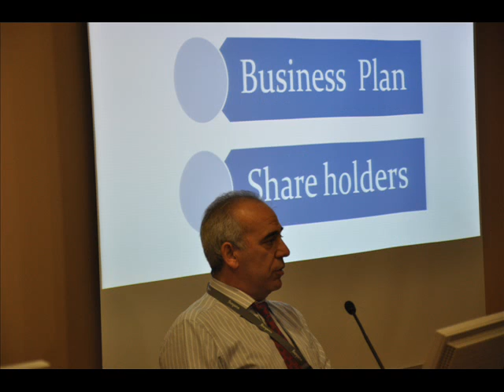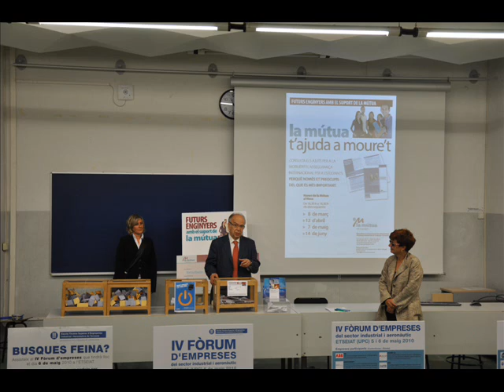UPC - ESEIAAT // IV FÒRUM EMPRESES SECTOR INDUSTRIAL I AERONÀUTIC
EL FÒRUM D'EMPRESES DEL SECTOR INDUSTRIAL I AERONÀUTIC CELEBRA LA SEVA QUARTA EDICIÓ A L'ETSEIAT (UPC).

44 empreses dels sectors industrials i aeronàutic i centenars d'estudiants i recent titulats es van retrobar els dies 5 i 6 de maig de 2010 en el Fòrum d'empreses de l'Escola Tècnica Superior d'Enginyeries Industrial i Aeronàutica de Terrassa (ETSEIAT), actualment ESEIAAT.

El Fòrum va tenir el patrocini de les empreses ELECNOR, GMV, TELSTAR, RENFE, COIAE i COEIC que van oferir premis als estudiants.

El sorteig va tenir lloc el dia 12 de maig 2010 a les 11.00h.
El Secretaria de la Delegació del COEIC, Joan Vega, va realitzar el sorteig i el guanyador de l'ordinador portàtil va ser l'estudiant d'enginyeria industrial, Miguel Ángel Villarejo. També la MÚTUA D'ENGINYERS va sortejar un xec regal per valor de 300€, i el guanyador va ser l'estudiant d'enginyeria industrial, Cèsar Monfort.  Va lliurar el xec el President de la Mútua d'Enginyers, Joan Munt.  Seguidament, LA CAIXA D'ENGINYERS, va sortejar un Ipod, i el guanyador va ser l'estudiant d'enginyeria industrial, Joan Lluis Márquez. El premi va ser lliurar pel Director de Caixa d'Enginyers, Xavier Amate. I finalment, 20 viatges a Madrid en AVE + nit d'hotel, per visitar les empreses GMV a Tres Cantos i RENFE a Atocha (Madrid). Aquests premis han estat patrocinats pel COEIC (10 viatges adreçats a estudiants de l'àmbit industrial de l'ETSEIAT)  i COIAE amb (10 viatges adreçats a estudiants de l'àmbit aeronaùtic de l'ETSEIAT). Els guanyadors han estat:
- Àmbit Industrial: Sofia Escuain, Albert Gongora, Cristina Martínez, Marina Barajas, Joan Morancho, Gabriel Seguí, Gerar Masseguer, Carlos Bermúdez, Eduard Badia, Nicolau Valle.
Àmbit aeronàutic: Joan Mas, Mohamed Yassin, David Tomas, Wei Ping Wu Chen, Jordi Vallés, Eloi Ferrer, Cristina Xercavins, Pere Flor i Jordi Bas.

El Fòrum de l'escola, pretén apropar d'una manera directa l'estudiantat al món empresarial i mostrar a les empreses la realitat dels nostres estudiants.  En el decurs del Fòrum les empreses van participar mitjançant stands i també mitjançant conferències per explicar la seva activitat empresarial i establir un diàleg distès amb els participants.  Aquests contactes són molt importants i serveixen com a primer pas perquè les empreses del sector aeronàutic i industrial puguin incorporar estudiantat en pràctiques, realitzant el projecte final de carrera o recent titulats.

Per a l'estudiantat, les xerrades amb els directius de les empreses o els recursos humans esdevenen una oportunitat fantàstica per donar resposta a dubtes referents al seu futur professional, per conèixer amb detall l'activitat de cada empresa i per donar-se a conèixer.

Com sempre, des de la primera edició, els Col•legis estan a prop dels futurs enginyers/res i de les empreses del sector, sent dos dels principals patrocinadors de l'esdeveniment.  Molts estudiants es van apropar a l'estand de les institucions dels EIC i COEIC per informar-se dels avantatges que significa ser enginyer/a industrial  i enginyer/a aeronàutic/a col•legiat.

PROPERA EDICIÓ V FÒRUM EMPRESES DEL SECTOR INDUSTRIAL I AERONÀUTIC A L'ETSEIAT (UPC), tindrà lloc els dies 1 i 2 de març 2011.
C. Colom, 11. Terrassa.